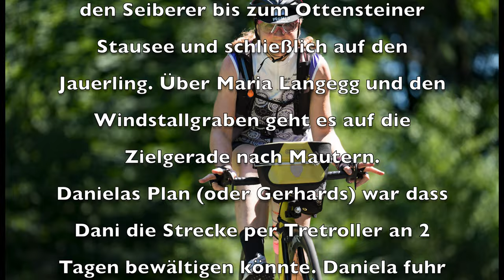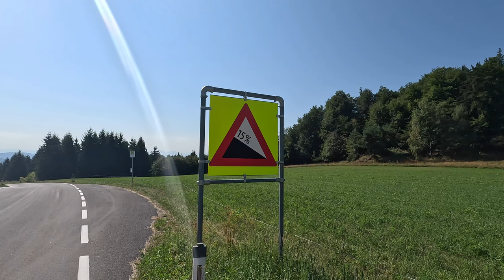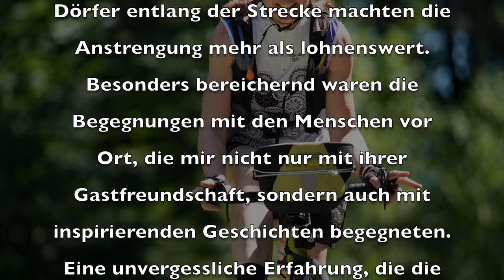Wachauer Radmarathon mit Tretroller/Footbike,Kickbike - 08/2024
Tretrollertour auf der Strecke des berühmten Wachau RadmarathonZitat: Der Krone Champions Radmarathon stellt jährlich die Königsdisziplin beim Wachau Radmarathon dar und führt durch die anspruchsvollsten Streckenabschnitte der Wachau und des Waldviertels. Über den Seiberer geht es über Lichtenau bis zum Ottensteiner Stausee. Nach Mühldorf ist der Jauerling zu bezwingen bevor es Richtung Melk geht. Über Maria Langegg und den Windstallgraben geht es zurück nach Mautern, wo nach fast 200 Kilometern Renndistanz und über 3.000 Höhenmeter Anstieg die Ziellinie wartet.
Daniela fuhr letztendlich in 2 Tagen 193,89 km mit etwa 3210 Höhenmetern.
Gefahren wurde mit dem Bulla Tretroller weil diese 2 Bremsen hat.